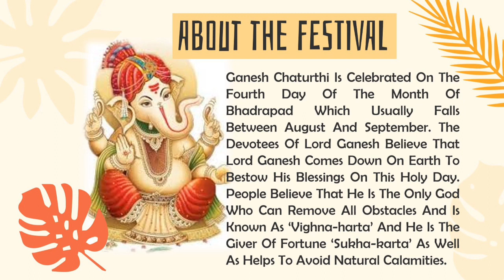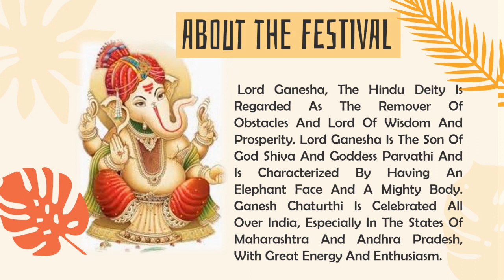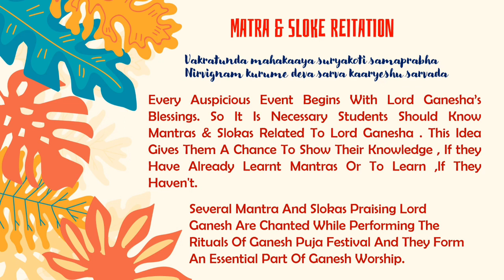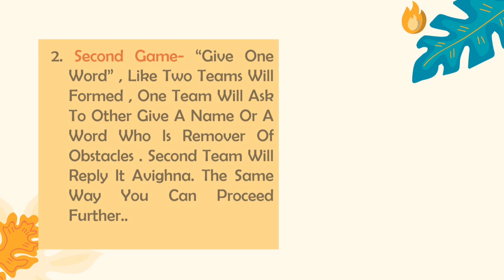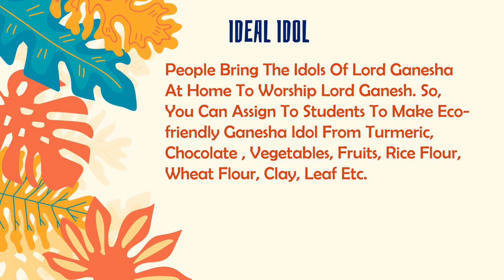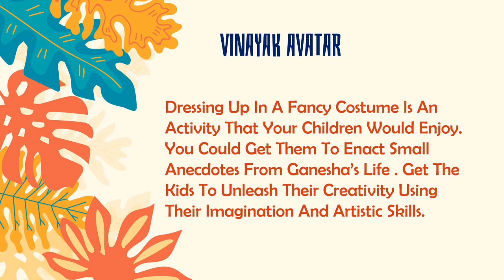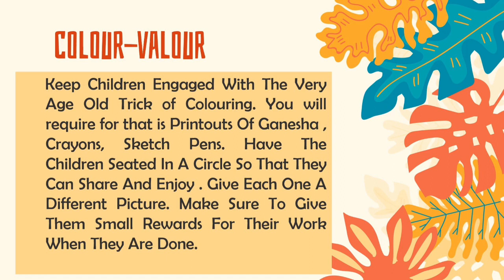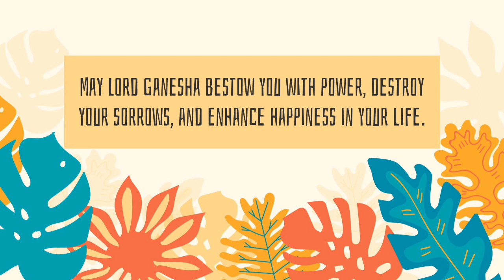Ganesh Chaturthi Ideas & Activities | Fun Games|Ganesh Utsav Crafts Ideas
Festive activities can make this Ganesh Chaturthi more special for your kids. Watch this video

Ganesh Chaturthi is a Hindu festival that is celebrated to mark the birth anniversary of Lord Ganesha, the God with the elephant head. During the 10-day-long festival, people bring idols of Ganesha home and worship Him. They also take time out to visit relatives. With so many people and kids in the house, there's bound to be a lot of noise and chaos. If you want to keep the little ones engaged, festive activities are the way to go. Ganesha-themed activities are not only fun but also enable kids to develop their knowledge of Indian mythology. Watch this video to know about the different games and activities you can plan for your kids on this occasion!